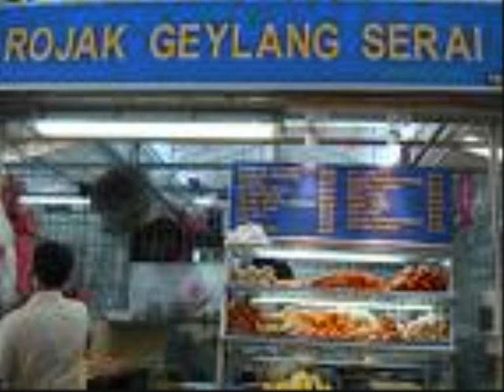Singlish song - Suay (by Shan Wee 987FM)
A spoof song about the Singlish word SUAY (translates to 'unlucky') to the tune of 'Ironic'